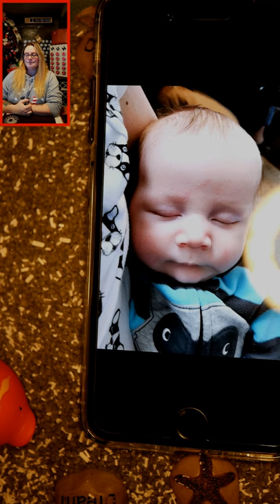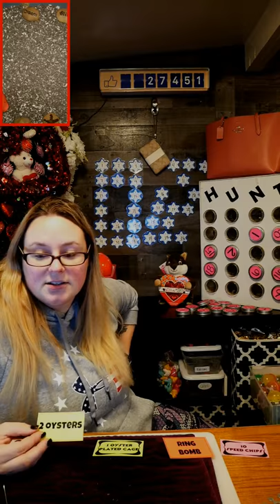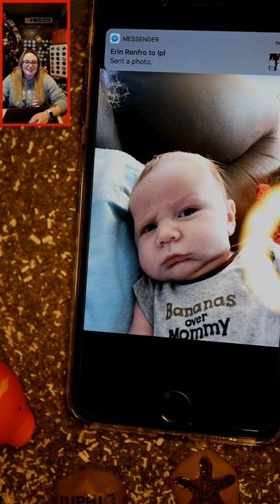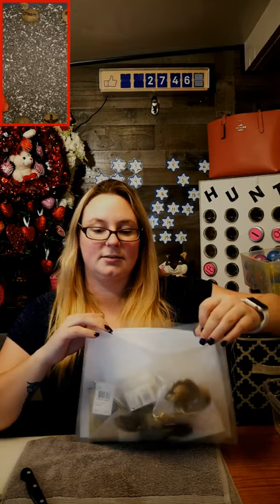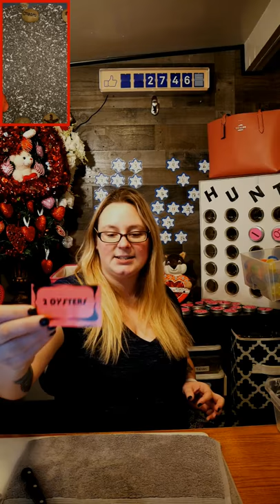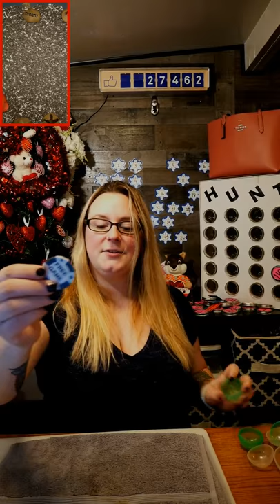Island Pearls Live Salt Water Akoya Oysters Annie 1/13